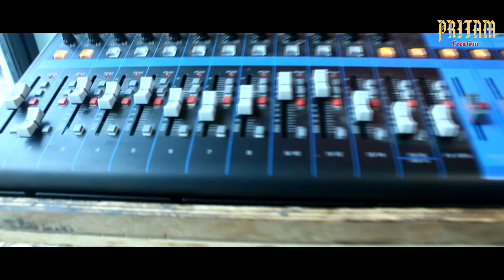New santali studio version video// DIN DO CHALAH DIN DO RUAL//PRITAM CREATION//KAMO MURMU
SONG : DIN DO CHALAH DIN DO RUAL
SINGER: KAMO MURMU
LYRICS: KAMO MURMU
CAMERA & EDIT : P.K SINGH
BANNER DESIGN : SURIA MURMU
RECORDING: AMAN MUSICA STUDIO ,BALIJODA(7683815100)
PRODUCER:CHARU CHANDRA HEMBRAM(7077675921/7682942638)